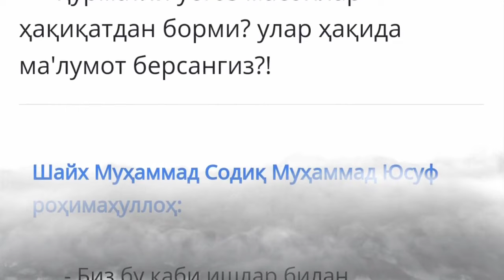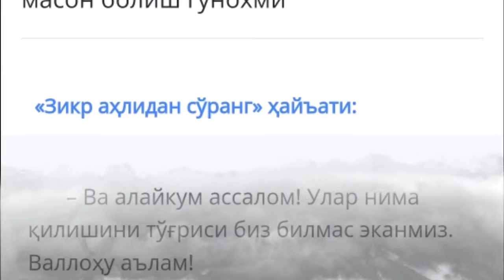POʻLAT ALEMDAR SERIALIDAGI SHU SAHNA TOʻGʻRIMI?